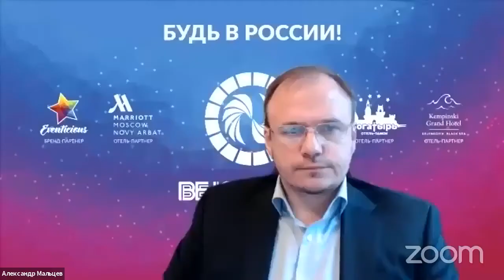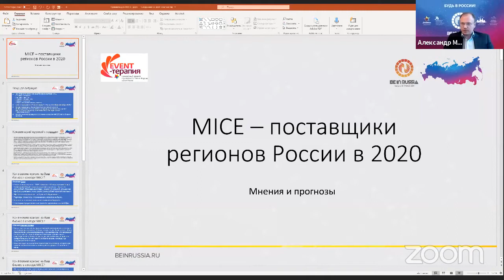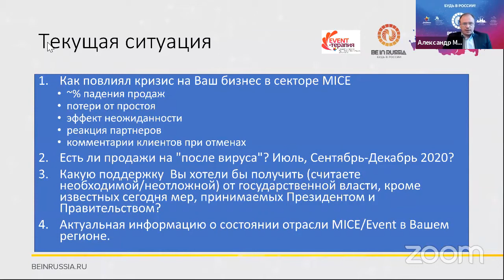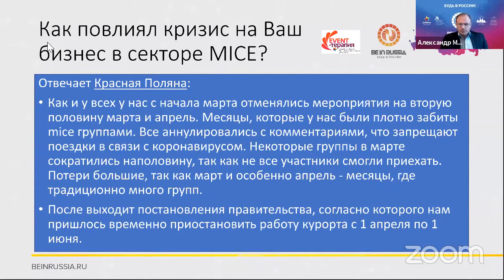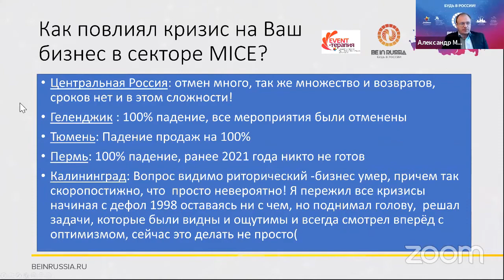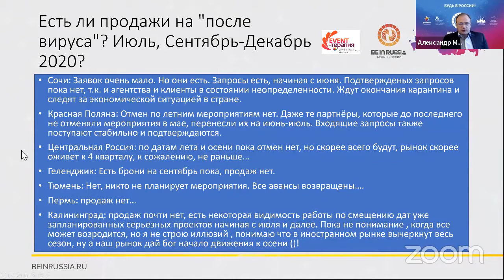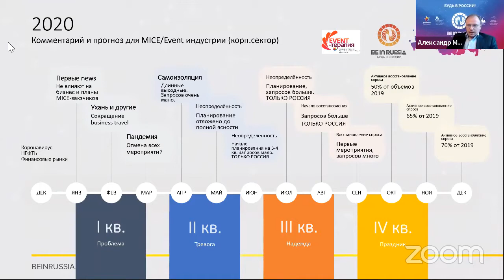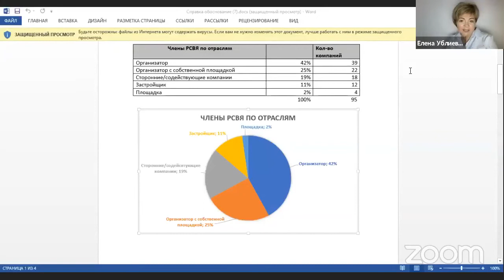Ивент терапия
3 апреля состоялась онлайн-трасляция круглого стола "Ивент в огне", на котором ведущие эксперты индустрии и руководители отраслевых ассоциаций оценили текущую ситуацию, а также те вызовы и перспективы, которые стоят перед каждым игроком рынка.